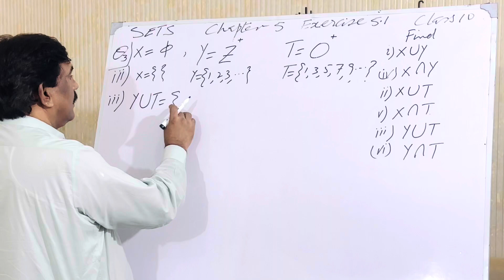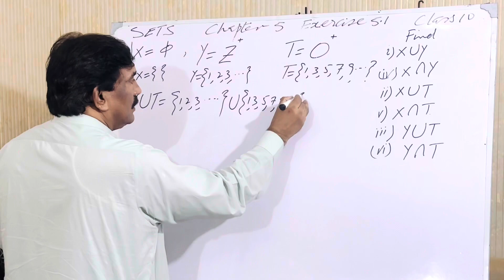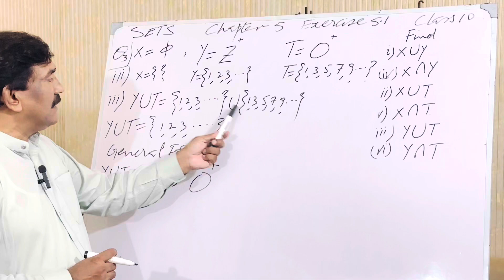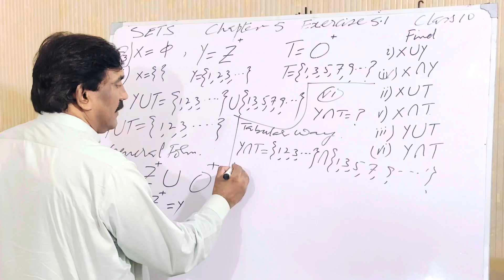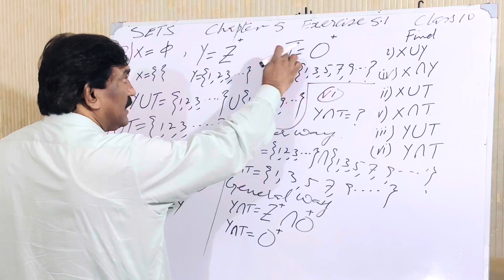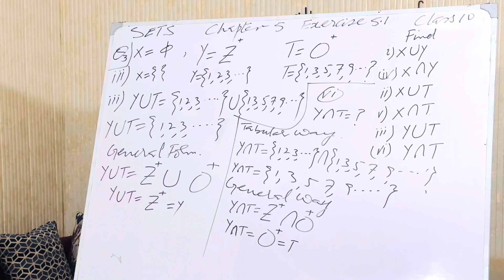SETS- Chapter 5 Exercise 5.1 Class 10 . Q# 3 part iii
This video is about Sets Chapter 5 Exercise 5.1 Q# 3 part iii